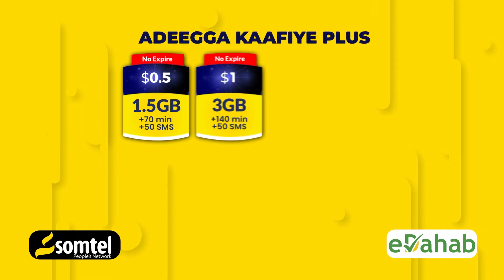Bulshada reer cadaado la shaqeeya Maxkamadda iyo Hay’addaha Amniga, Xildhibaan Saadaq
Bulshada reer cadaado la shaqeeya Maxkamadda iyo Hay’addaha Amniga, Xildhibaan Saadaq joon